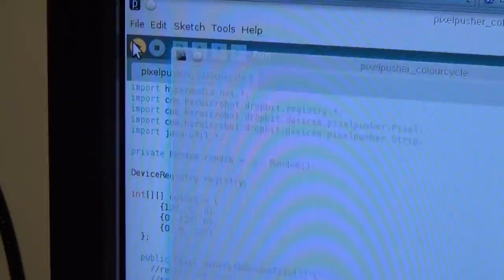Implementing the PixelPusher protocol - 1st test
Simulating 64 LED strips with 64 LEDs each.